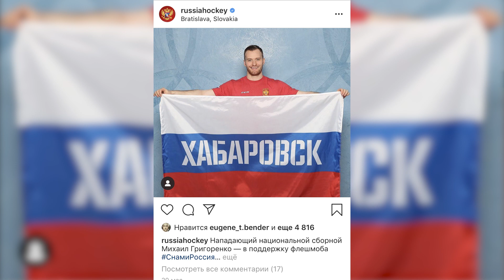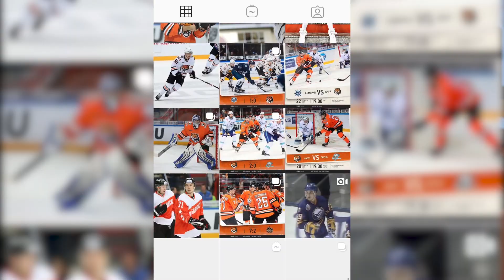«Мы должны быть не командой звёзд, а командой-звездой». О сезоне 2019/2020 ХК «Амур»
Главный тренер ХК «Амур» Александр Гулявцев и заместитель спортивного директора ХК «Амур» Вадим Покотило в студии телеканала «Хабаровск»  поделились планами клуба на будущий сезон. В материале возможно упоминание платформ корпорации Meta (запрещена на территории Российской Федерации)